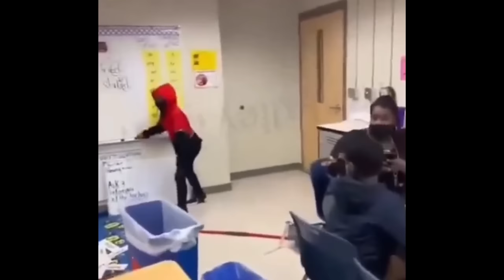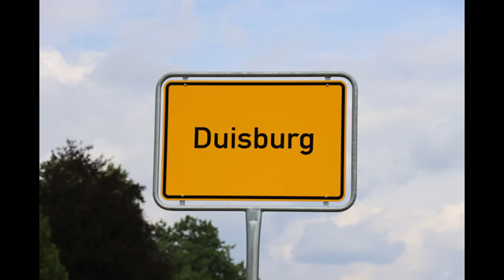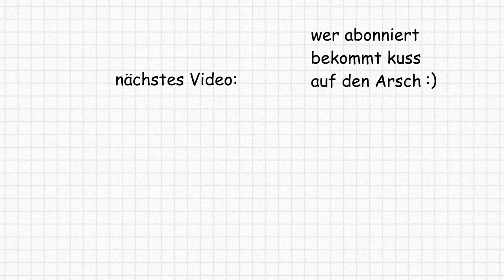Die Schrecklichsten Kinder Aller Zeiten